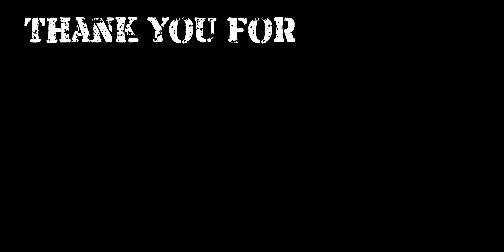United States Marine Corps. Battle Colors Ceremony at Army and Navy Academy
Footage taken on March 2nd, 2020. The United States Marine Corps. Silent Drill Platoon and Drum & Bugle Corps. made an appearance on the campus of Army and Navy Academy and gave a hell of a performance. Please enjoy the footage, as this is the whole event! If for some reason this footage is removed, it is most likely because Army and Navy Academy asked me to take down the footage, though I hope it will be archived by someone else if that does happen.